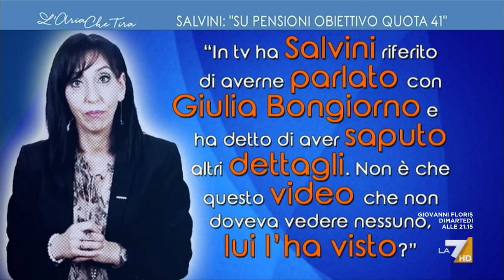Video di Beppe Grillo, Matteo Salvini contro la sottosegretaria Macina: "Questa è matta! La ...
Matteo Salvini: "Ma figurati te se col lavoro che io ho da fare vado a intrufolarmi nei processi altrui guardando i video del figlio di Grillo, solo pensarlo è una roba da matti".